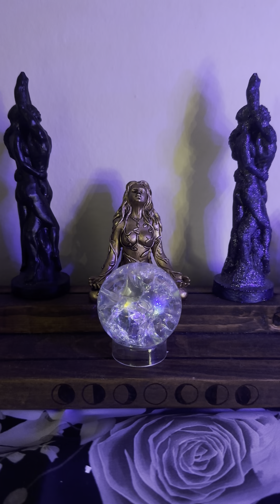💚Heart & Solar Plexus Soul Activation For Healing & Balance To Help You Do Your Inner Work💛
✨Hello magical butterfly!  I hope this video brings you clarity, guidance, & inner peace on what you are going through.

✨Pre-Recorded Readings:
📖IG Story Reading (Current Energy of Your Love Connection, Messages From Your Person, & Pendulum 1 Question)

✨Healing Sessions:
✨Pre-Recorded Sessions:
💚Shadow Guidance
💜Enchanted Butterfly Reiki Chakra:
Each chakra has it’s own healing session. Option to get reading by itself or with custom guided meditation made just for you.
🤍Inner Child Healing: Option to get reading by itself or with custom guided meditation made just for you.

✨1:1 Sessions:
•30 min & 1 hour  sessions via Zoom (recorded)
🦋Divine Feminine Soul Journey Soul Activation
❤️‍🔥Twin Flame Soul Activation
•30 minute via Zoom (recorded)
✨Enchanted Butterfly Reiki Sessions:
•30 minute & 1 hour sessions via Zoom (not recorded)

🌹Wisio Bookings:
I offer 2 services on Wisio:
1 Question Reading & Mini Love Reading (3 card pull)

♾️Threads: @butterflyintuition

💔➡️♥️: Want to open the door to transition from heartbreak & transition into love.  Get my free guidebook ⤵️